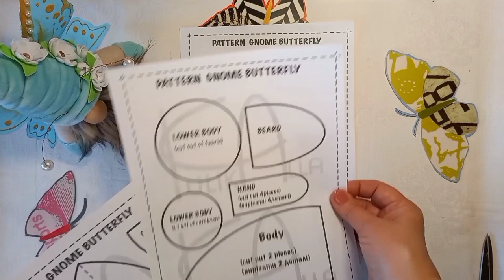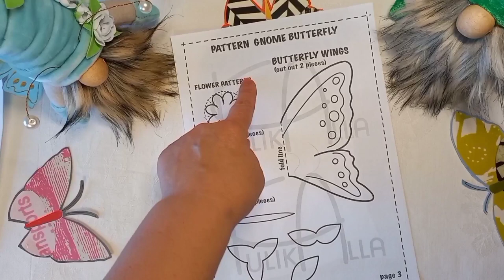Scandinavian gnome! Gnome butterfly! DIY! Pattern.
How to Make a Cute Butterfly Gnome with Golden Wings – Tutorial

In this video, we will show you how to create an adorable butterfly gnome with golden wings made from sheer organza. This cute gnome will be a lovely decoration for your home or a special gift for your loved ones.

What you'll need:

Patterns for the butterfly gnome (PDF format)
Sheer organza with golden overlay
Basic sewing materials
You can purchase the patterns here: Our Etsy Shop

The video includes a detailed step-by-step tutorial on how to make the gnome.

Enjoy watching and happy crafting!